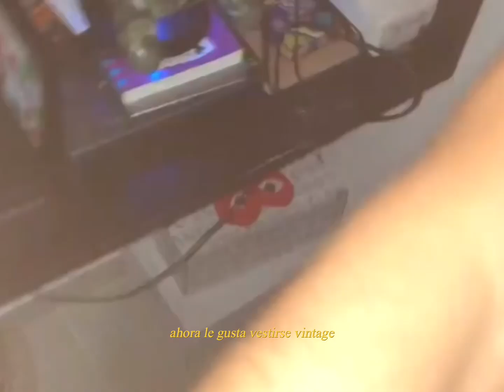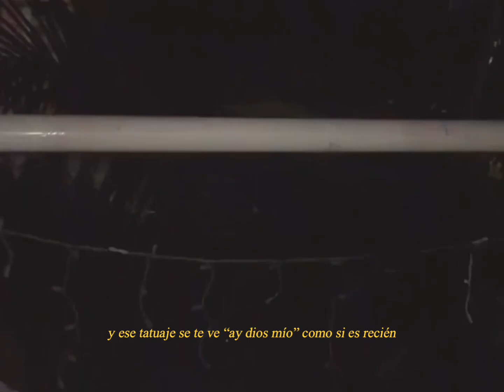Kayveen - cutie pie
tenkiu

El del video es flambo haciendo vandalismo

Sigue a stevxn @stevxnsito